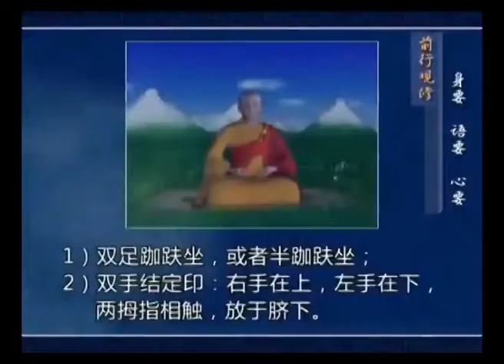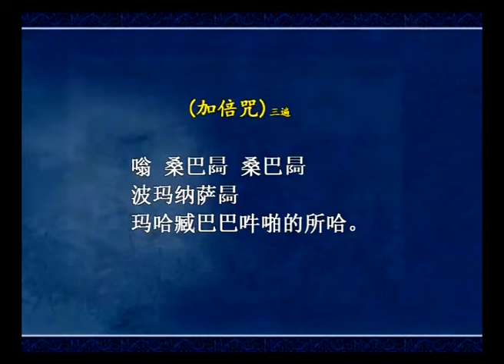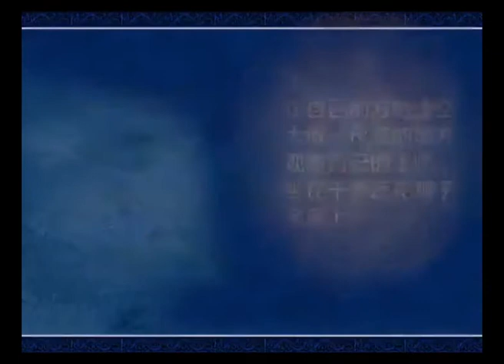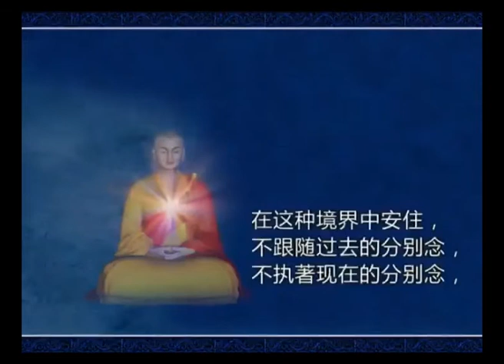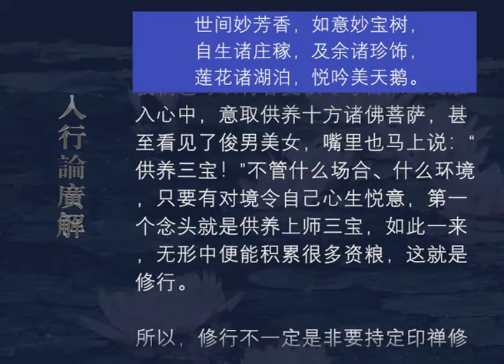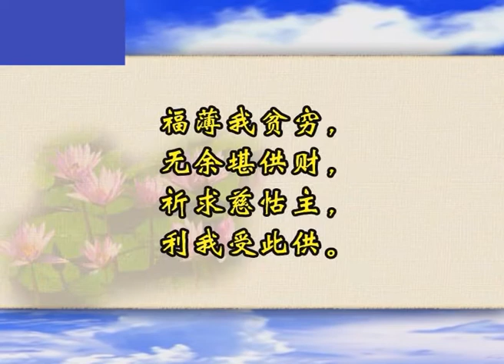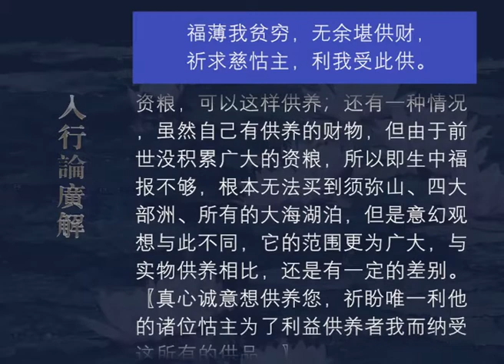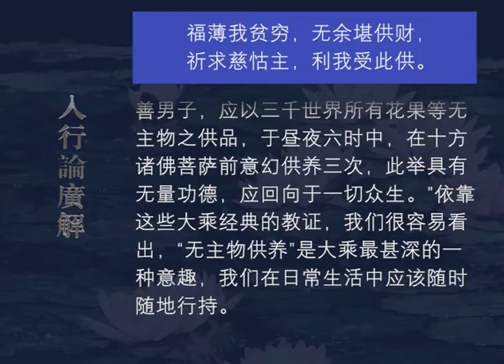入行论广解018 观修